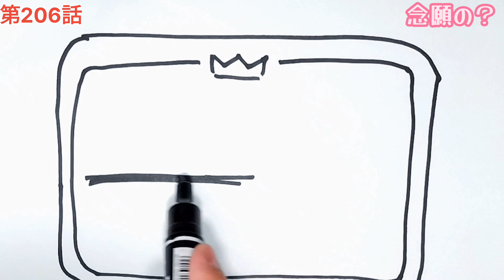美術2が【ちいかわに捧ぐ】第206話『うさぎの今なら‥‥』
このチャンネルは、美術の成績が酷かったもづく画伯!?が、クセ強いながら毎日絵を練習しています。
ネタあり、真面目もあり！笑える楽しい動画を目指しています